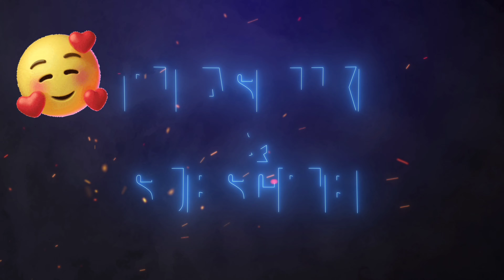Ocean Waves Relaxing Nature Sound (meditation music #5 )